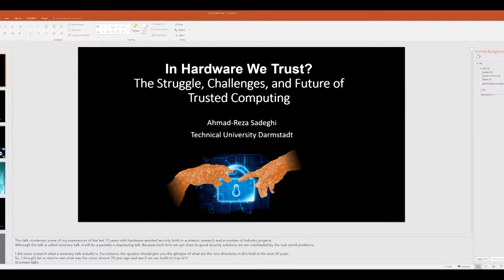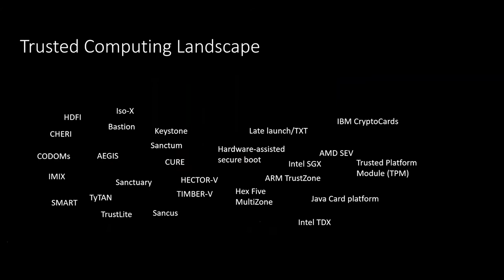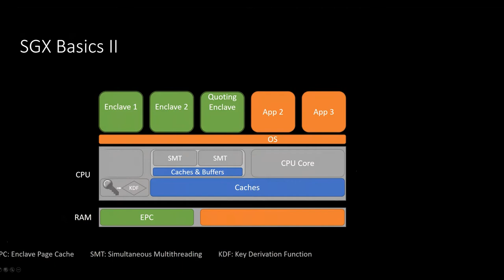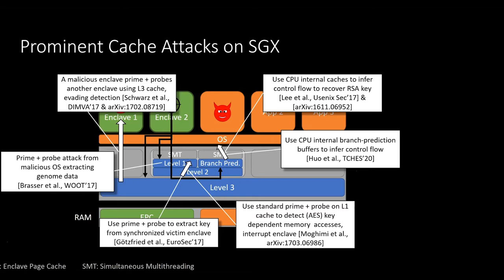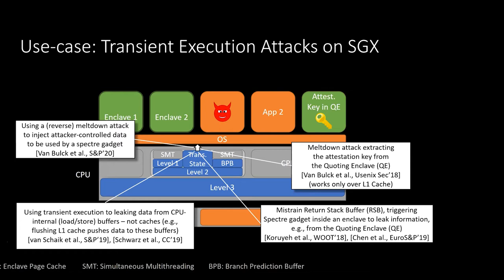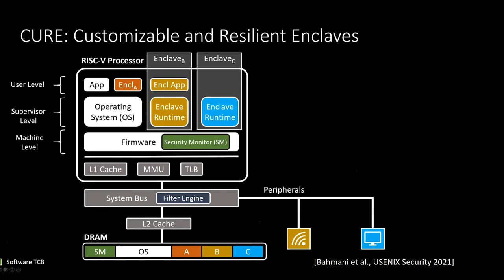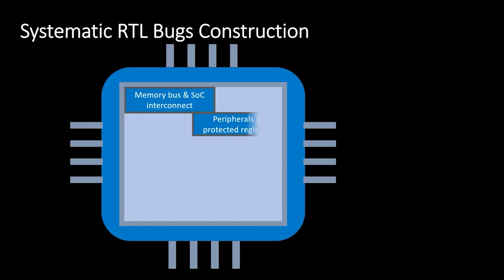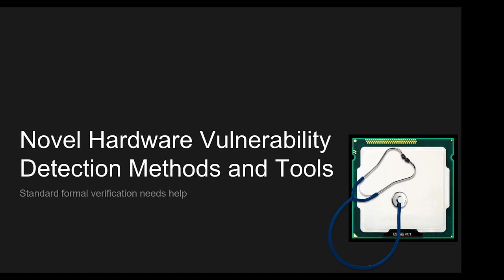CASA Distinguished Lecture with Ahmad-Reza Sadeghi (Technical University of Darmstadt)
"In Hardware We Trust? The Struggle, Challenges and Future of Trusted Computing", November 9, 2021

Abstract:

The large attack surface of applications and commodity operating systems has motivated academia and industry to develop and deploy trusted computing technologies that promise to provide trust anchors and trusted execution environments on computing platforms. The aim is to protect sensitive data and applications from various software-based attacks. However, the currently deployed trusted computing architectures seem to struggle in keeping those promises. Particularly in the face of the next generation security threats such as cross-layer attacks. Those attacks reach far beyond exploiting micro-architectural flaws and affect a wide range of computing platforms. They disrupting traditional threat models that have mainly focused on software-only vulnerabilities.

In this talk, he presents a brief overview of Trusted Computing landscape, its promises, pitfalls and opportunities. Then he discusses the recent trends in building open security architectures (e.g., RISC-V-based). Also he briefly talks about the insights he and his team gained on cross-layer attacks in the course of the world’s largest hardware security competition. Ahmad-Reza Sadeghi concludes with future directions for trusted computing and the corresponding challenges.

Biography:

Ahmad-Reza Sadeghi is a professor of Computer Science and the head of the System Security Lab at Technical University of Darmstadt. He has been leading several Collaborative Research Labs with Intel and Huawei. Prior to academia, he worked in R&D of IT-enterprises, including Ericsson Telecommunications. He received his PhD in Computer Science from the University of Saarland. Also Ahmad-Reza Sadeghi currently serves on the editorial board of ACM TODAES, ACM TIOT, and ACM DTRAP. For his influential research on Trusted and Trustworthy Computing he received the renowned German “Karl Heinz Beckurts” award. In 2018, he received the ACM SIGSAC Outstanding Contributions Award for dedicated research, education, and management leadership in the security community. Furthermore, in 2021 he was honored with Intel Academic Leadership Award at USENIX Security conference for his influential research on cybersecurity and in particular on hardware-assisted security.